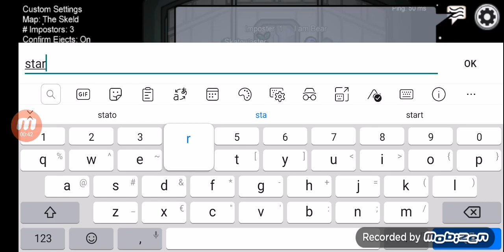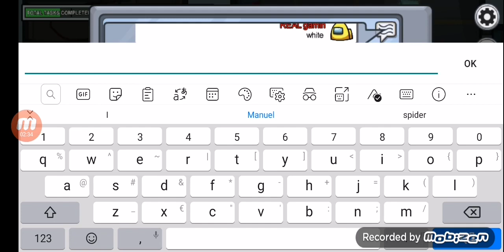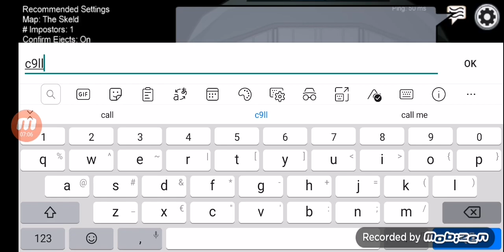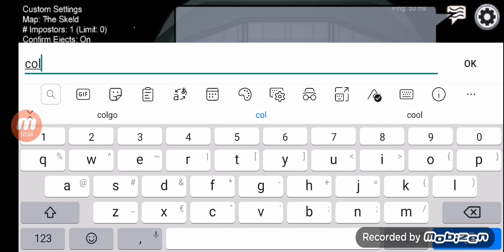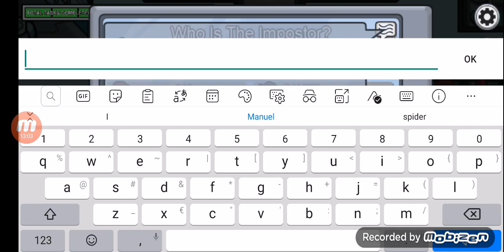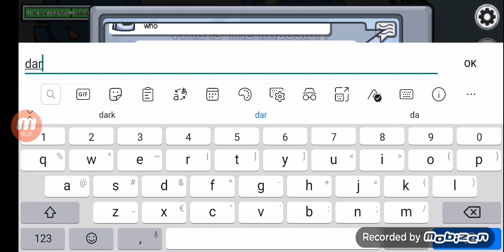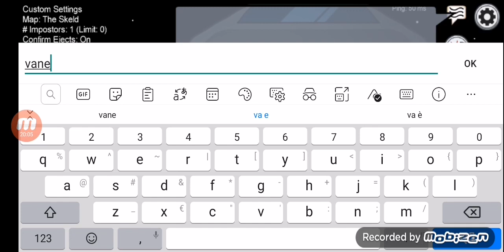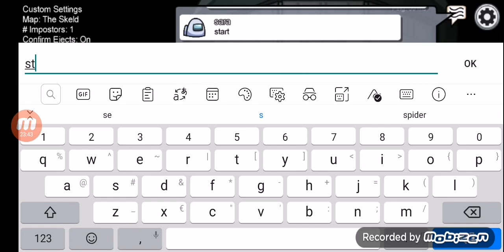Torniamo su among us